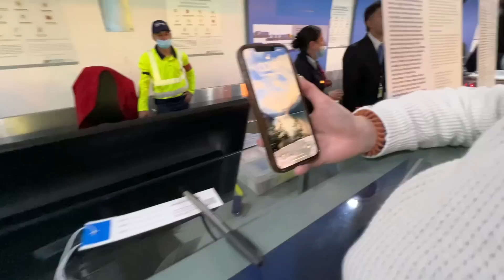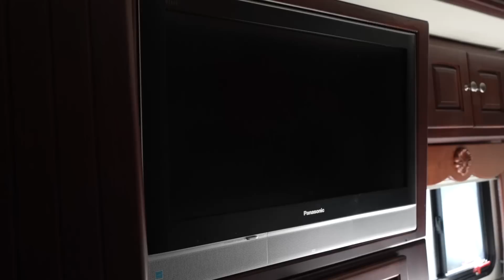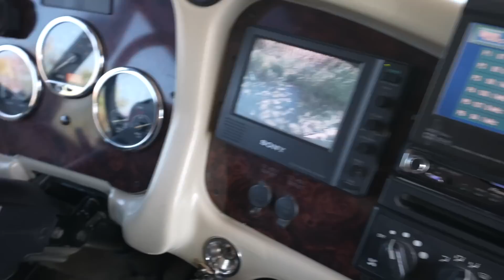Naye Motorhome Ka FULL Tour! AMAZING LUXURY Features!